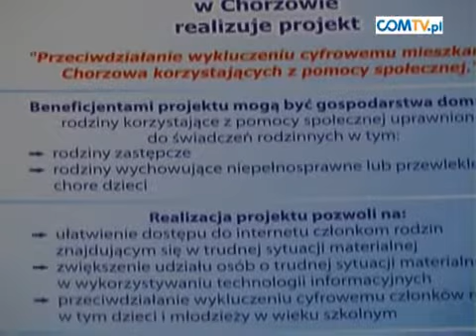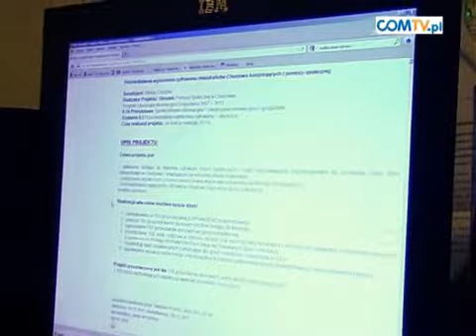PRZECIWDZIAŁANIE WYKLUCZENIU CYFROWEMU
Dzięki projektowy chorzowskiego Ośrodka Pomocy Społecznej 150 gospodarstw domowych będzie miało dostęp do komputera i internetu.